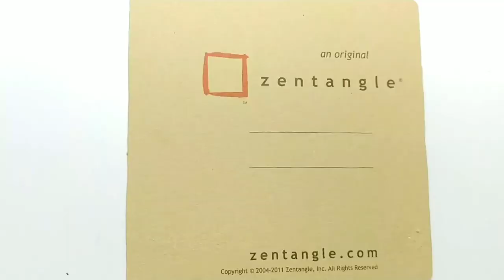Attractive Renaissance square tile/Zentangle/젠탱글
I drew a pattern in the beautiful colors of the Renaissance tile.
Try the charm of the Renaissance tile.
I was inspired @tanglestudiostefanie